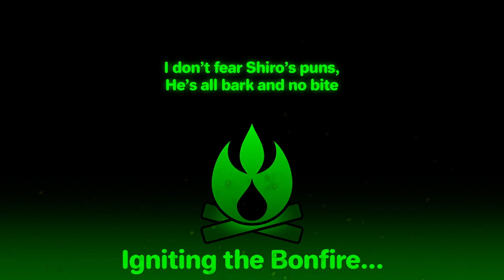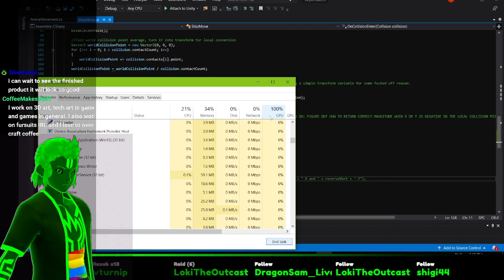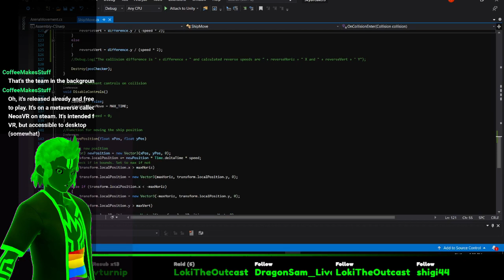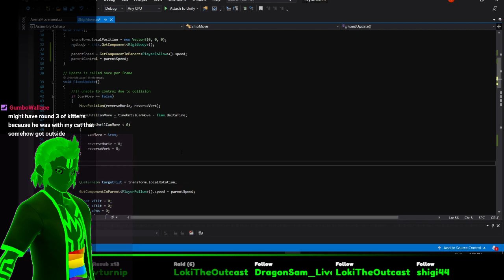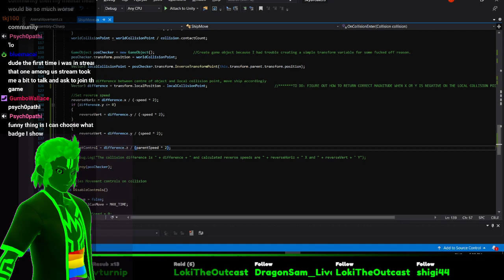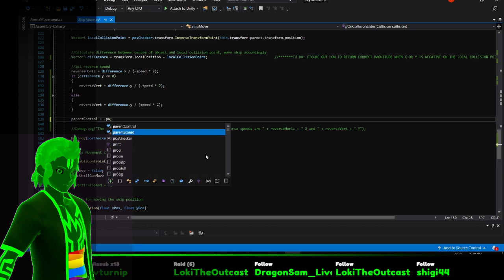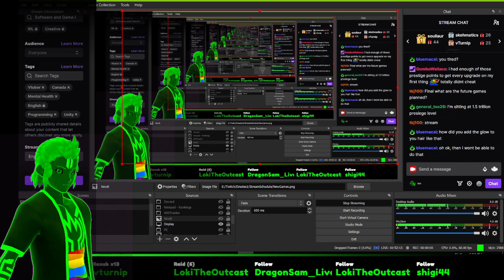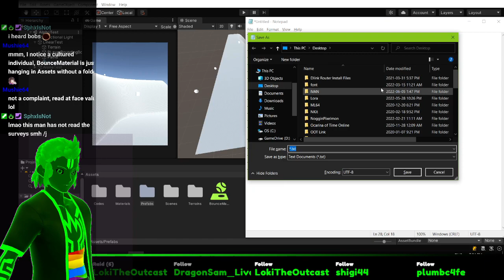Game Dev Time - More Friggin' Programming